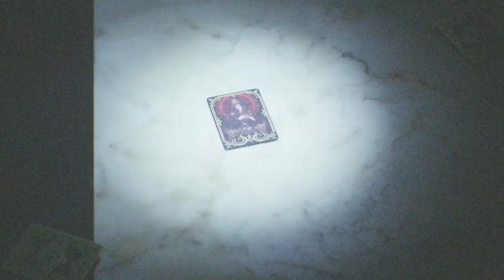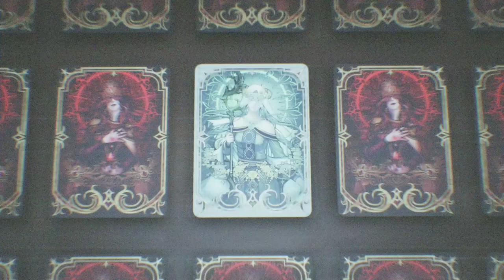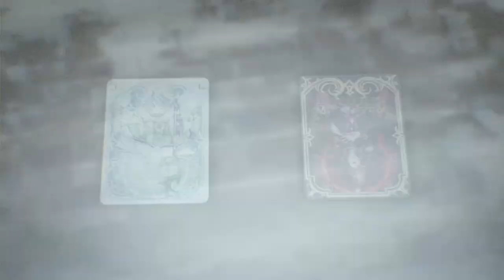[67] Let's Play Final Fantasy 7 Rebirth | Cosmo Canyon Simulations, Wize, & Regina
Blind playthrough of Final Fantasy 7 Rebirth on PS5!